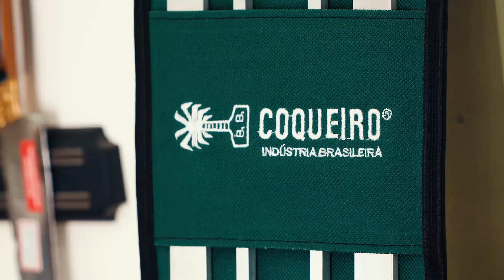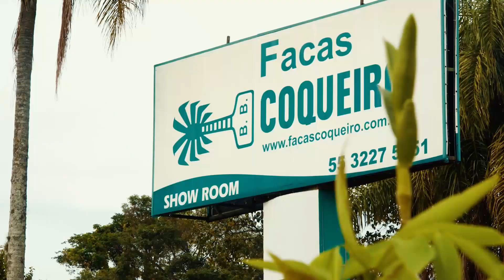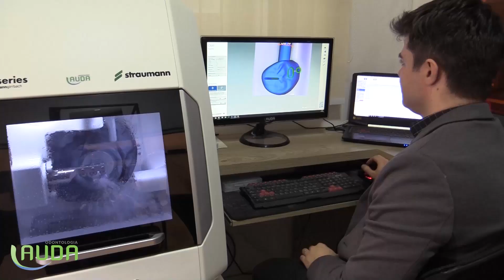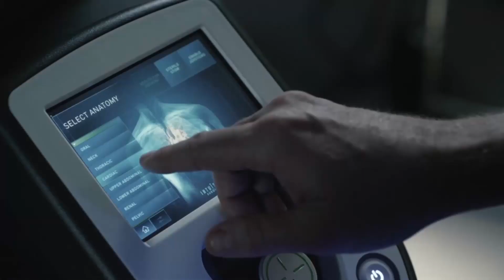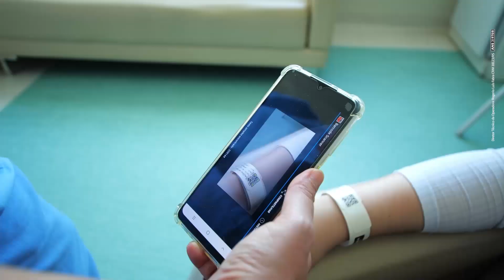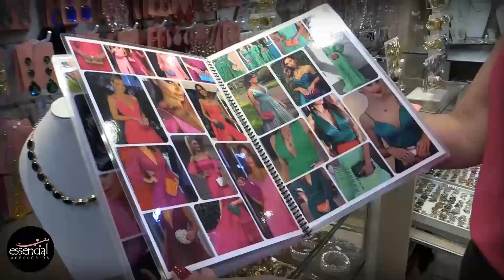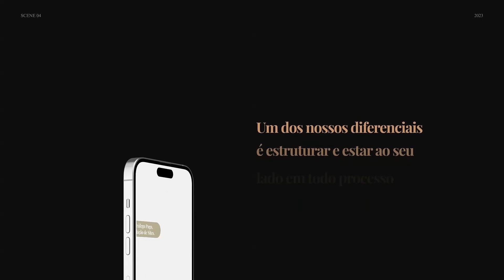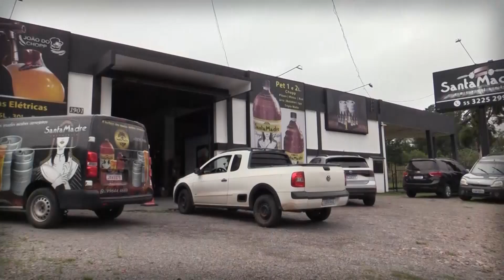⭐Giornale Giovana Felice, Ed.171 Tragédia Climática enchentes tragédiaclimática RioGrandedoSul 🌧️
⭐ Giornale Giovana Felice, Ed.171 Tragédia Climática giornale giovanafelice ennchentes tragédiaclimática RioGrandedoSul 🌧️

🆘 Giornale Giovana Felice edição extraordinária nº 171 sobre as enchentes que atingiram nossa região e o estado!

⛈️A chuva histórica que atingiu Santa Maria e diversos municípios do estado do Rio Grande do Sul provocou desastres como deslizamentos, alagamentos, inundações e óbitos. 😳

👨‍🚒 O programa mostra o protagonismo de três órgãos de segurança pública que em conjunto com demais forças de segurança, estiveram no comando das operações de busca, salvamento e socorro às vítimas, geograficamente localizadas na região central do estado. Santa maria, foi considerada a cidade que mais choveu no mundo, durante três dias. 🚓🚨

⛑️Vamos receber o superintendente da Defesa Civil Municipal Adão Lemos, órgão que atua em situações de riscos, desastres e eventos adversos, que nos traz um panorama sobre as incansáveis ações realizadas em prol das vítimas das enchentes. Junto dos demais órgãos de segurança pública e com o auxílio da comunidade, fez jus ao seu lema nacional, “A DEFESA CIVIL SOMOS TODOS NÓS!” 🫱🏼‍🫲🏾

👨🏻‍🚒 No segundo bloco teremos a presença do comandante do 4° Comando Regional do Corpo de Bombeiros Militar do Rio Grande do Sul, Coronel Eduardo Zaniol, o corpo de bombeiros desempenhou um papel fundamental durante as trágicas enchentes, realizando diversas atividades de resgate, salvamento e assistência à população. Suas ações foram vitais para minimizar os danos e salvar vidas. 🛟

🚔 E no terceiro bloco o Giornale recebe o delegado de Polícia Regional, Dr. Sandro Meinerz, que nos informa como a instituição agiu em momentos de crise, minimizando o impacto da tragédia, protegendo a população, com vistas na criminalidade que poderá ocorrer em decorrência do fenômeno climático. 💪🏼

👸🏼 Assuntos de interesse público você acompanha no Giornale! 🎬

📺 A apresentação é de Giovana Felice.🍀